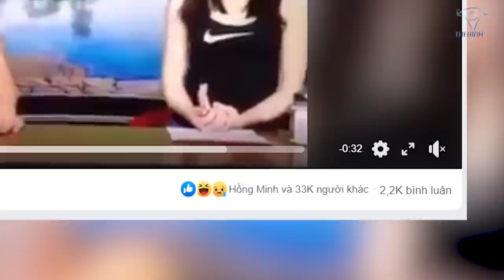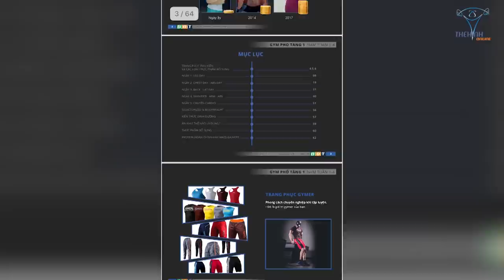Duy Nguyễn Gym Phổ Doanh Nhân Triệu Phú Máu Lửa Bất Tận Với Nghề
Gym chúa mạnh tay chi tiền tỷ khởi động lại giáo án Gym Phổ FREE đã bị gián đoạn thời gian qua khiến Fan háo hức chờ đợi.

Địa chỉ:
♦ BBT Hiệp Phú: 10 Trương Văn Thành, phường Hiệp Phú, quận 9, TP HCM
♦ BBT Hiệp Thành: 535 Lê Văn Khương, Hiệp Thành, Quận 12, TP HCM
♦ BBT Quận 7: 102 Lý Phục Man, Phường Bình Thuận, Quận 7, TP HCM